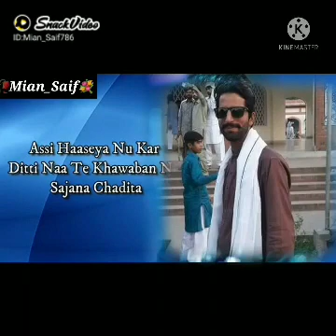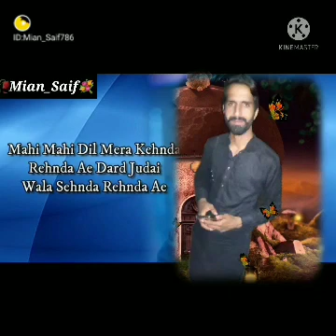Rona_Chadita__LYRICS__-_Atif_Aslam___Jaidev_Kumar%2C_Aman_Hayer___Kashmir_Th